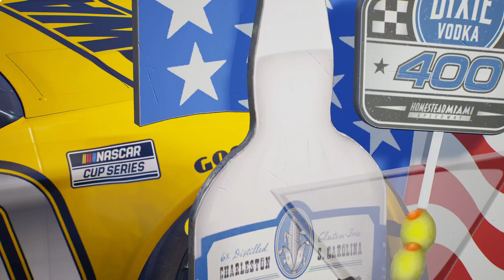Nascar 21 Ignition - Homestead Full Race 67 Laps - Nextgen cars - Xbox Series X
Homestead oval is my favorite track in this game and in Forza Motorsport.   The AI didn't pit in stage 2 so I dominated that stage which made it boring.  Stage 1 and Stage 3 were more fun.  I pitted after each stage.

I used Champion difficulty.  I probably should have used Extreme.  I don't know.

I shouldn't be that much faster on stage 2 even though they didn't pit.

The AI had to have pitted the start of stage 3 otherwise they wouldn't have had enough gas.

Race starts at:  2:13
Stage 2 starts at:  14:46
Stage 3 starts at:  28:14

I really hate that you can't race the next gen cars in n career mode.  That is just stupid.  I also hate the sounds it makes every time at the end of each stage, as if your car is wrecking.  It even says it.